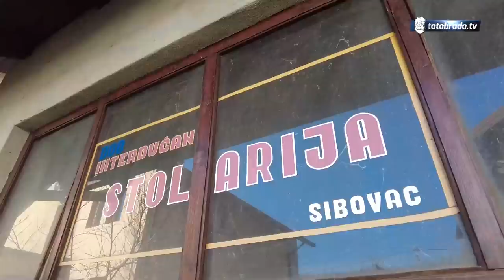Huso bi da ženi još dvije uz svoju Đalidu, ali ne smije!